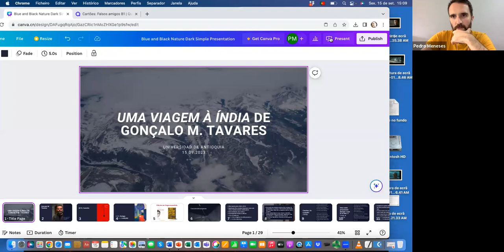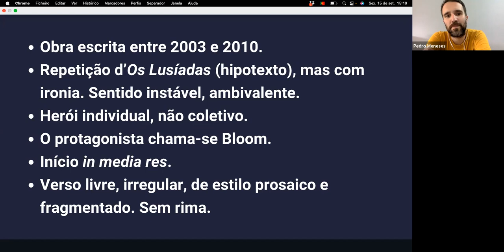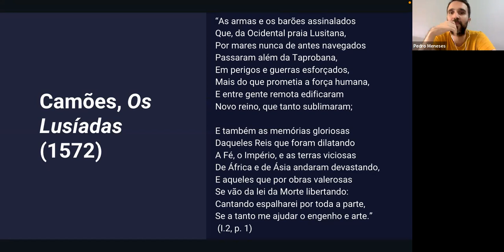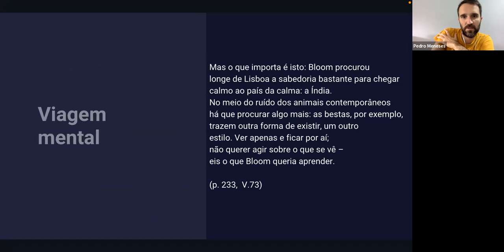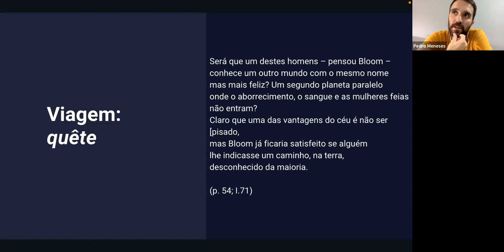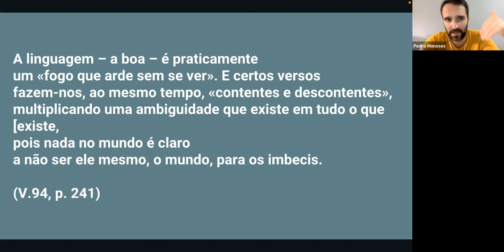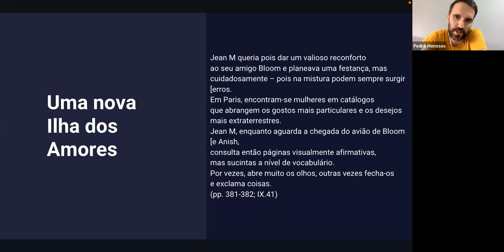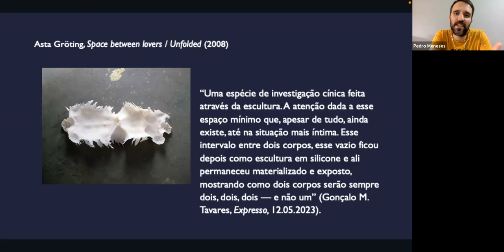Portugués - Literaturas de Língua Portuguesa - Uma viagem à India de Gonçalo M. Tavares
Conversatorio realizado el viernes 15 de septiembre.
Invitado: Pedro Meneses hablando sobre la obra "Un viaje a la India" de Gonçalo M. Tavares
Docente de literatura y de lengua portuguesa en el Instituto Politécnico de Viana do Castelo e investigador en la Universidade do Minho (Portugal)